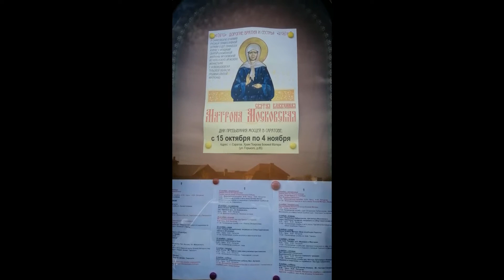Замковый проезд 1--ая дачная. Женский монастырь. Родник.улица Алексеевская.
Местные  виды и  Женский монастырь.